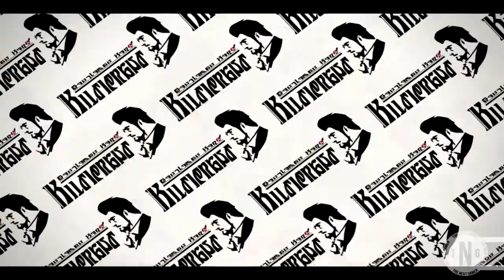Final Fantasy XIV Hildibrand Quest Part 5-2 (No Commentary)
The final part of the Hildibrand quest line! Come check it out, and we'll more than likely see him again in Heavensward! Prefer commentary? See it here!